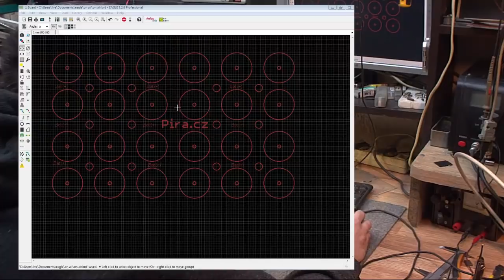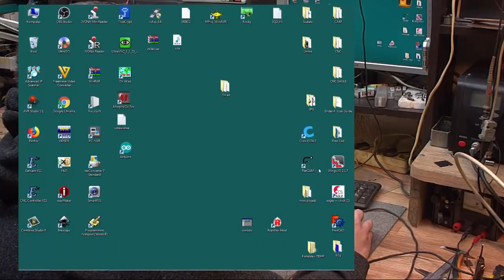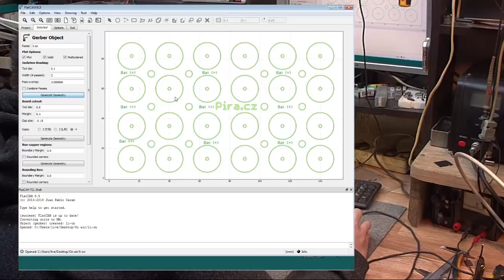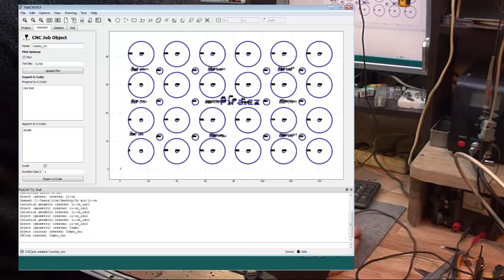Przenośne gniazdko Bateria Li ion 14,8V 13,2A